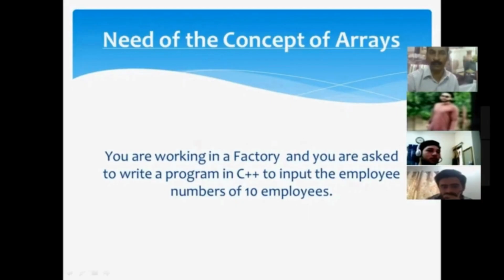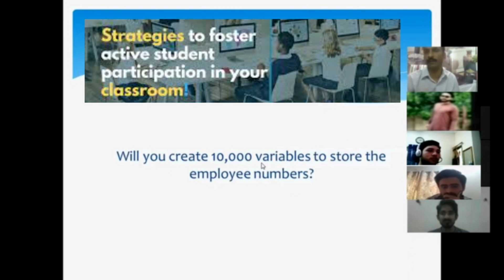Strategy to Forster Active Students Participation in Your Classroom- Interesting Style of Teaching